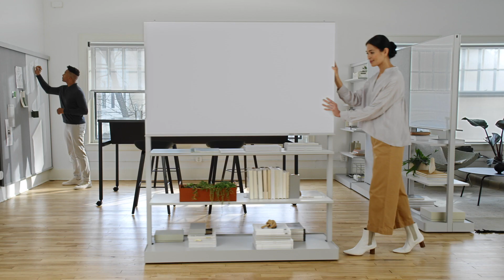Herman Miller, Guto Requena e Ludovica Leone apresentam OE1: Um Olhar para o Futuro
Chegamos no futuro do trabalho. Estamos presenciando um movimento de criação de mais espaços de colaboração, sem mesas fixas e com espaços multiuso, onde os colaboradores são os verdadeiros protagonistas dos ambientes corporativos.